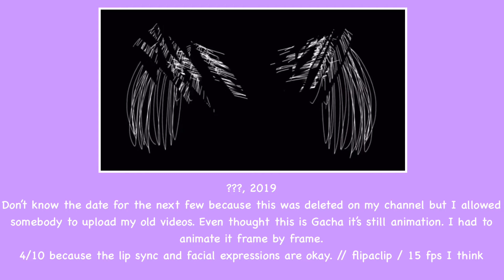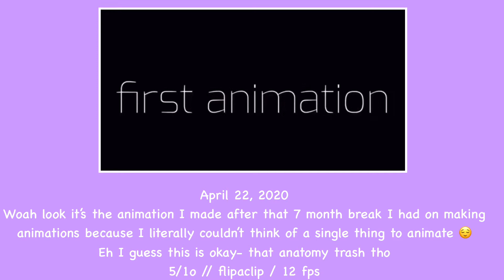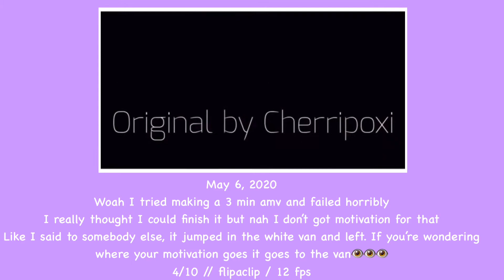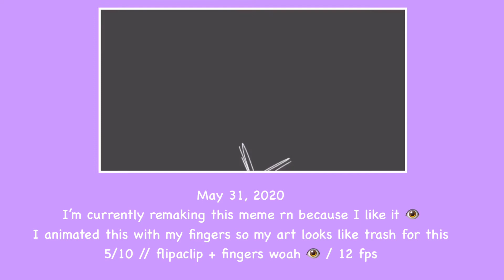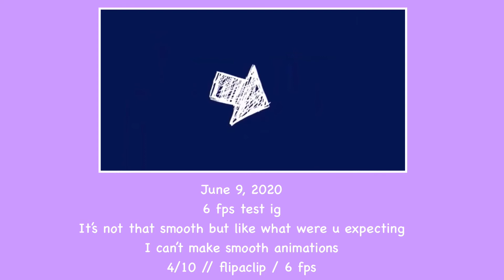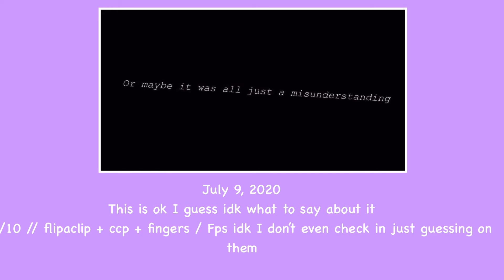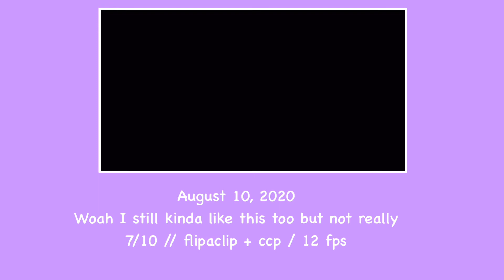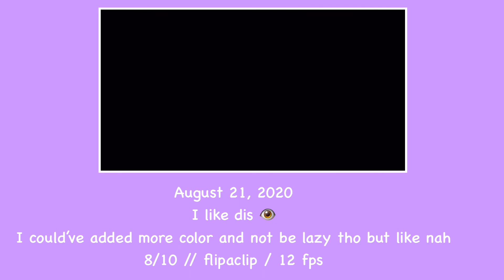Animation evolution // 2018-2020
My channel was made for fun and to entertain others, I hope you like my content as well.

Collab requests: Closed
Art requests: Closed
Shoutouts: I do give shoutouts, but please do not ask for one.

Ongoing events: breathe map

If you’d like to know more about me check my channel description.

(If you do not like what I do, please leave this channel. If you leave something disturbing or hate-related to comment I will delete your comment and block you from my channel.)

Hope you have a good day/evening!